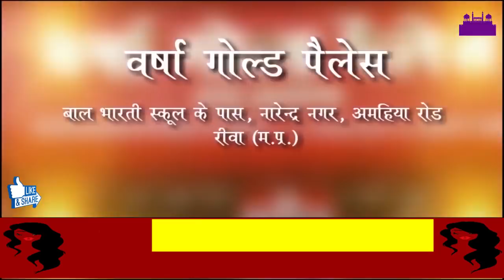विधानसभा चुनाव, रीवा में चुनावी संग्राम 04...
अमृतलाल पटेल, ममता पटेल, गीता माझी, पंकज पटेल, कासिम खान, जितेन्द्र मिश्रा, शिवेन्द्र द्विवेदी समेत अन्य कई प्रत्याषियों ने दाखिल किये नामांकन...